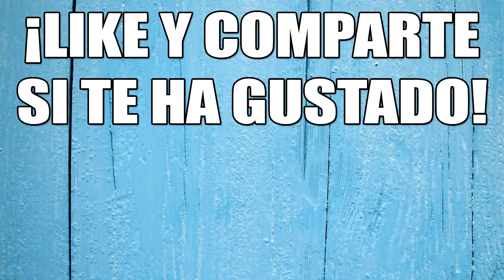MotoGP 17 | Carrera de Representante | ¡O le quito 10 puntos, o estoy en la "B"! | #50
Carrera de representante en MotoGP 17.  O le quito 10 puntos a Morbidelli, o nada.